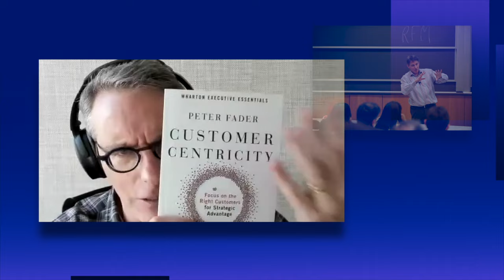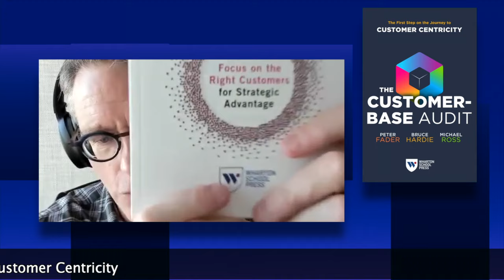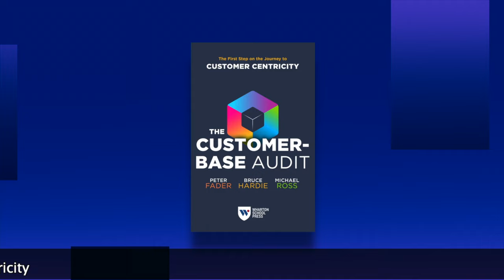Peter Fader on Customer Buying Behavior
A customer-base audit is a systematic review of customer buying behavior using data captured by its transaction systems. It will help you answer questions such as:

-How healthy is your customer base? How realistic are your growth objectives?
-How do your customers differ in terms of their behavior and value?
-How has the quality of your customers changed over time?
-What changes in customer behavior lie behind period-to-period changes in firm performance?
-What is important to your high-value customers? Which products help you acquire and retain your best customers?

Fader, Hardie, and Ross present five “lenses” through which an executive can address questions like those above. The answers are often lurking in various parts of the organization, but it is rare to find all the relevant analyses in one place, let alone performed on a regular basis (as an audit should be). Yet without such a basic, systematic understanding of the foundations of the firm’s primary source of cash flow, how can executives make informed decisions?

Pete Fader is the Frances and Pei-Yuan Chia Professor of Marketing at The Wharton School of the University of Pennsylvania. His expertise centers on the analysis of behavioral data to understand and forecast customer shopping/purchasing activities. He works with firms from a wide range of industries, such as telecommunications, financial services, gaming/entertainment, retail, and pharmaceuticals.

In addition to his various roles and responsibilities at Wharton, Fader co-founded a predictive analytics firm (Zodiac) in 2015, which was sold to Nike in 2018. He then co-founded (and continues to run) Theta to commercialize his more recent work on “customer-based corporate valuation.”

Fader is the author of Customer Centricity: Focus on the Right Customers for Strategic Advantage (2020, 2012) and coauthor of The Customer Centricity Playbook (2018) with Sarah Toms. He has won many awards for his research and teaching accomplishments.

Topics in this episode include:
01:11 - About Peter
09:50 - Methodology to predicting customer behavior
20:25 - Not all customers are created equal
24:34 - Factors to keep in mind when evaluating long-term customers
30:54 - Peter's thoughts on survey data
38:10 - Valuing a business by auditing your customer base

About Gene: Gene Marks is a former columnist for The New York Times and The Washington Post and now writes weekly on political, economic, management and technology issues affecting small and mid-sized businesses for The Guardian, The Hill, The Philadelphia Inquirer, The Washington Times, Forbes and  Entrepreneur. He runs a 10-person company financial and technology consulting firm near Philadelphia.